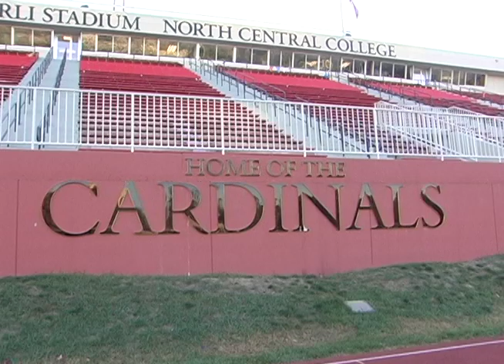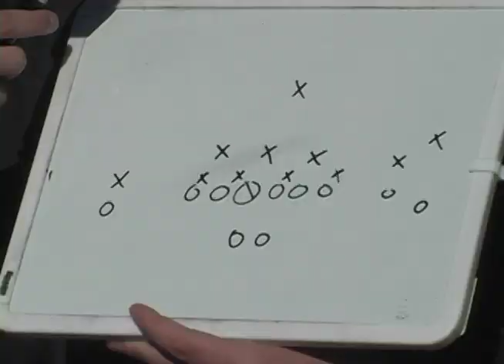Cardinal Countdown Pre-Game Show: North Central Vs. Illinois Wesleyan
Jeremy, Bobby, and Russ recap last week's football game against Carthage and preview this week's homecoming game against Illinois Wesleyan. Presented by WONC Sports.